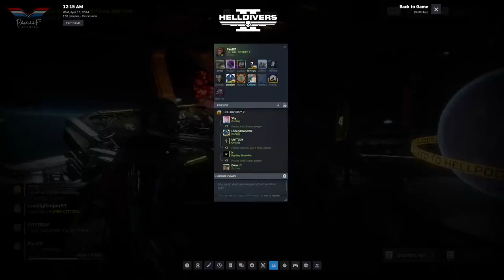Don't you love Democracy!!|HD2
Hey FCF and Crew!!! I hope you had an awesome Tuesday!!! Tonight we hopped back into Hell Divers 2 to fend of the Automaton Invasion with some of the FCF!!! Much love and enjoy!!!